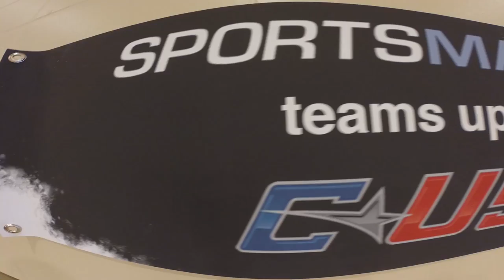SportsManias DieHard Tour - Conference USA Tournament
Become a fan of SportsManias on social media!

Follow BIG AL on Twitter/Instagram/SnapChat - @TheAlexPerrault